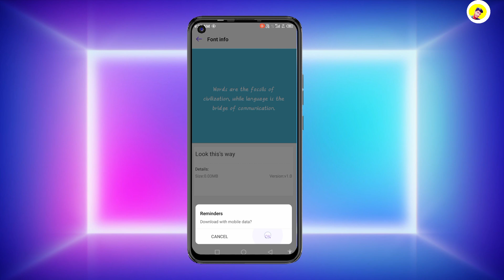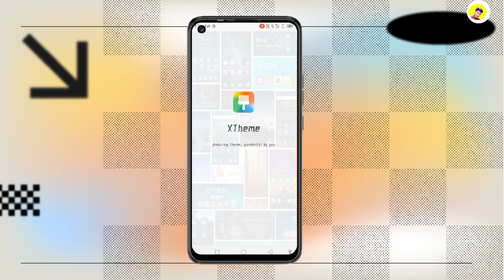how to change infinix font styles| xos latest font style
infinix hot 10 play font change|
font style change in infinix xos |
best font style in infinix devices|

infinix note 12 pro font style change|
font style change in android device|
android 13 font style change in infinix|
infinix hot 12 font style change permanently|